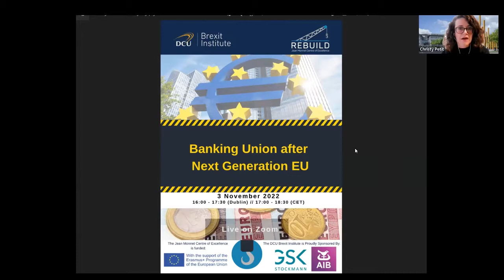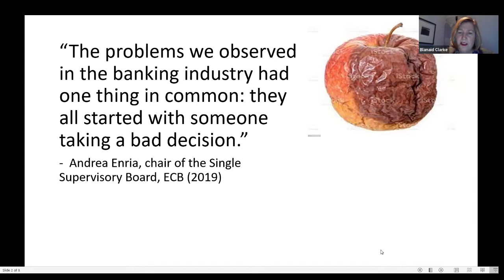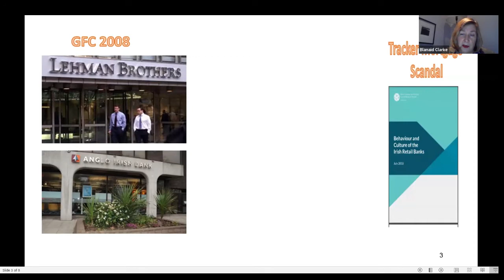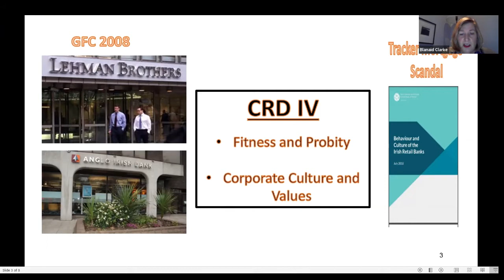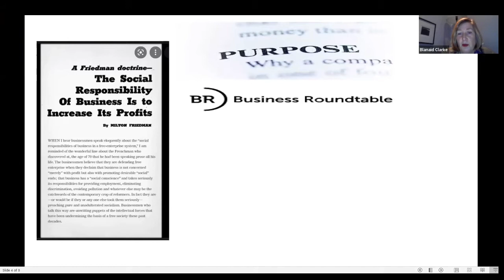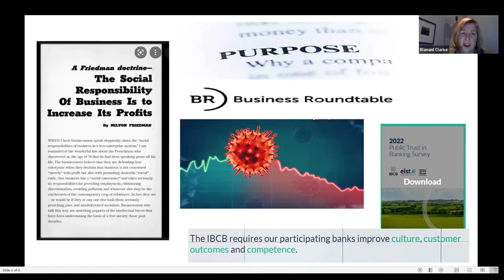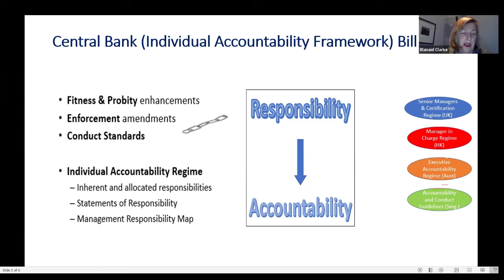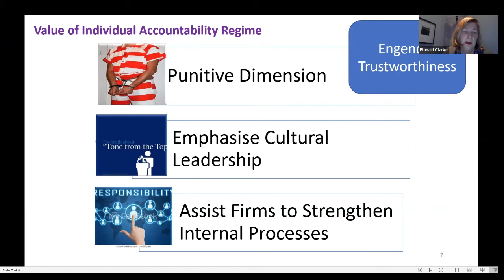Banking Union after Next Generation EU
Pedro Gustavo Texeira (Director General Secretariat to the Supervisory Board, European Central Bank – ‘ECB’/Single Supervisory Mechanism – ‘SSM’), Jens-Hinrich Binder (Chair in Private Law, Commercial Law, Company Law and Securities Law, University of Tübingen), Brian Hayes (CEO, Banking & Payments Federation Ireland), Blanaid Clarke (McCann FitzGerald Chair of Corporate Law, Trinity College Dublin) and Christy Petit debate about Banking Union after Next Generation EU.

The online event took stock of the developments in the Banking Union (BU), nearly 10 years after its first mention in the roadmap for a more integrated financial framework. Significant progress has been achieved since the great financial crisis and euro area crisis. And yet, several challenges remain in the BU construction, and among them, fragmented banking markets and a missing pillar for common deposit insurance. The adoption of Next Generation EU after the Covid-19 pandemic to bolster the EU’s economic and social recovery may foster financial integration and benefit the BU. The panel includes perspectives from policy-making, practice and academia.